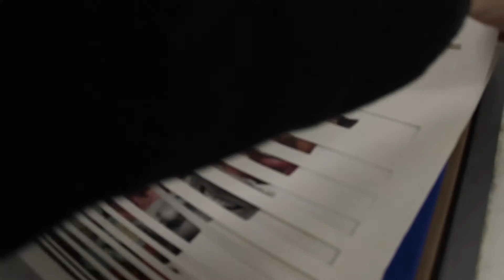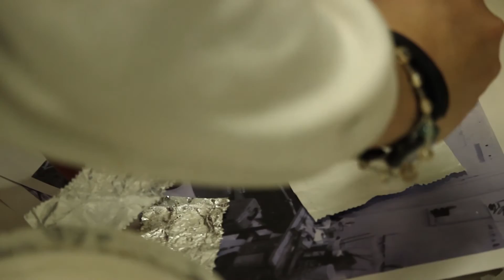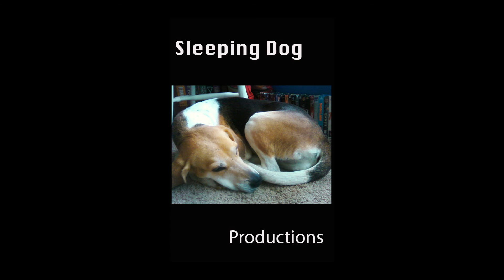Artists in Knoxville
A documentary featuring Dan Hood, Marta Lee, and Tory Legg from Knoxville Tennessee.  Directed and music performed by Will Berry.